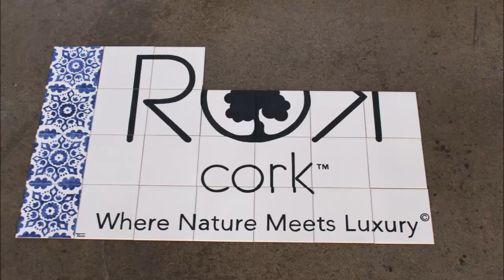Rok Cork Tile Logo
Our Rok Cork tile logo, hand painted and designed by Teresa Lima in Portugal.